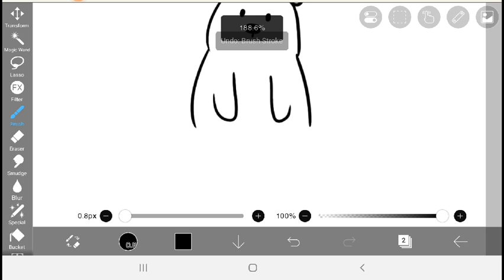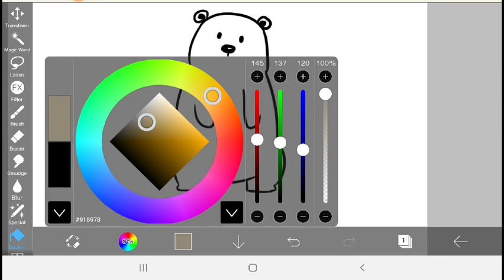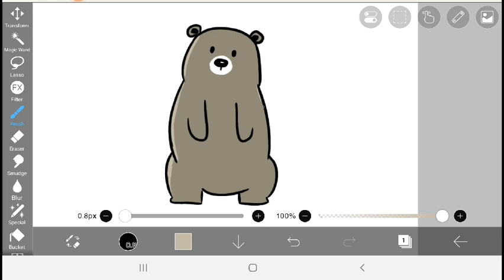How to draw a Bear using app on a tablet / phone.